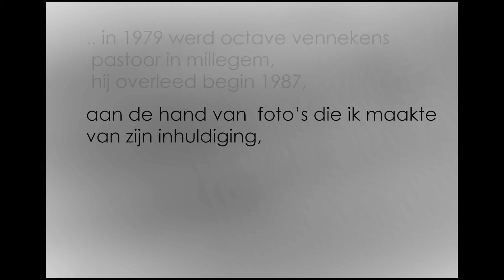welkom vs afscheid ( 5 min )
.. in 1979 werd octave vennekens

 pastoor in millegem, hij overleed begin 1987,

zowel van zijn inhuldiging als van zijn begraving

maakte ik fotoos .. vanop hetzelfde standpunt ( 5min )